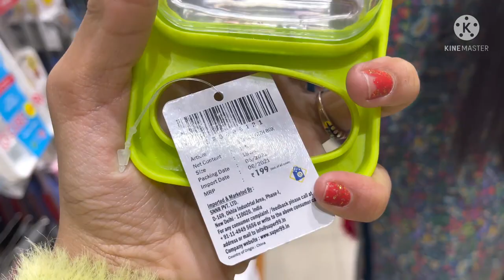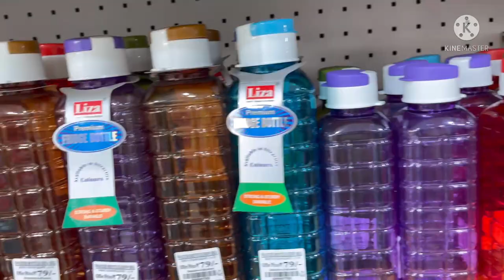Ladakh की असली पश्मीना ￼शाल gate पर पूरी shopping कर दी 😂कौन सा Purse लिया मैंने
Hello Friends in this video I have shown you Kashmiri shawl ￼Which is from Kashmiri wall from Ladakh okay and I really love this because if you are going to put our hand into the stall for five minutes only so our hand will be going to be hot

I hope Friends you like this video please subscribe to my YouTube channel and press the bell icon to get notification of my upcoming video we will meet again in the next video till then bye-bye